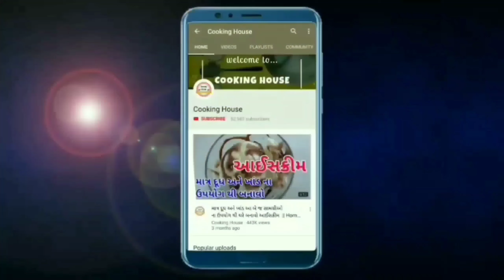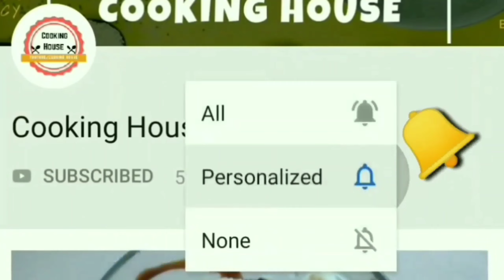ઉનાળા માં ઘરે 5 કિલો જેટલો વજન ઉતારવા માટે બનાવો આ ડ્રીંક / વજન મીણ ની જેમ ઓગળશે અને ગરમ પણ નહી પડે